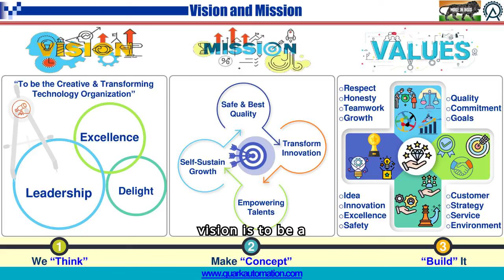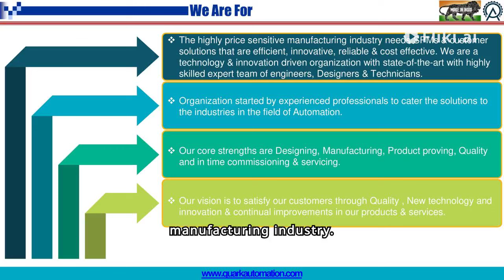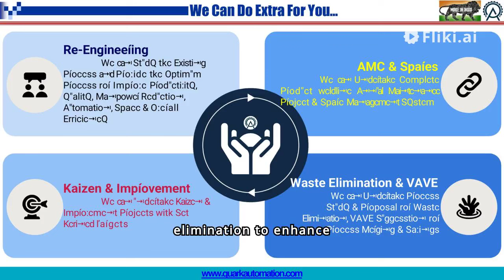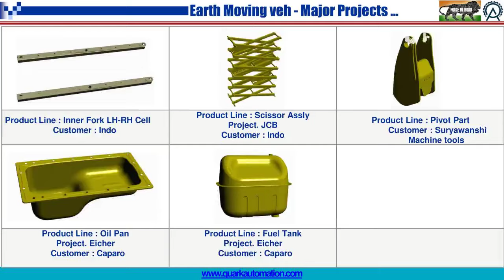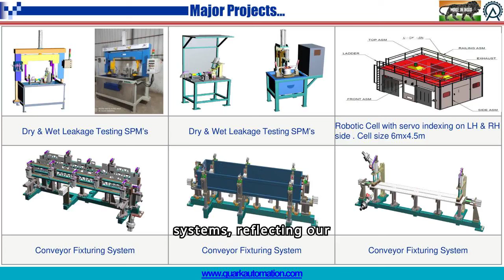QUARK AUTOMATION PRIVATE LIMITED PROFILE